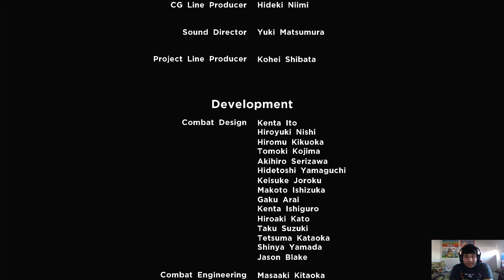ADE: Marvel Ultimate Alliance 3 the Black Order Gameplay Walkthrough Part Ending final battle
Hey Views Avenger Dragon Emperor